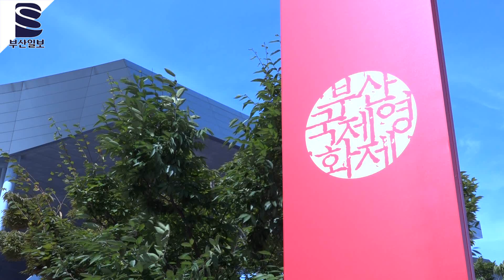[23회 부산국제영화제] 폐막식 예고 영상!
끝날 때 까지 끝난 것이 아니다!
개막식에 이어 폐막식까지 놓쳐서는 안 되는 부산국제영화제
마지막 폐막식까지 기대해주세요~

디지털본부 multi@ 김나연 대학생